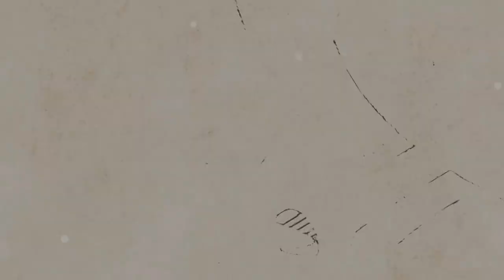Taylor 어쿠스틱기타 324ce